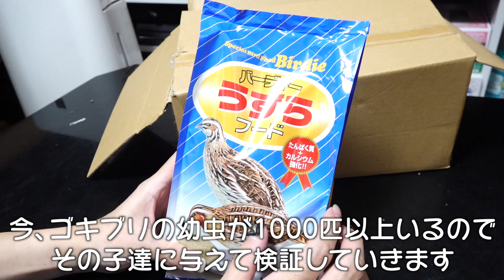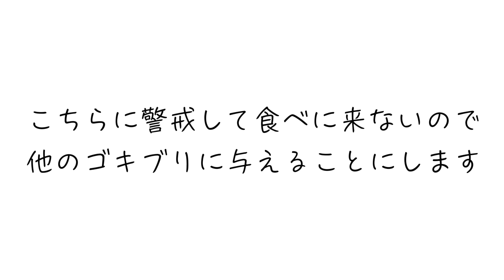ゴキブリが栄養満点になる最強の餌を買ってみた